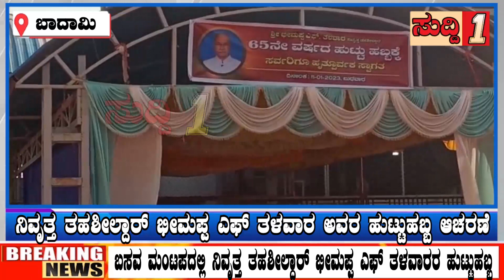ದಿಗ್ಗಜ ಮಠಾಧೀಶರ ಸಮ್ಮುಖದಲ್ಲಿ ನಿವೃತ್ತ ತಹಶೀಲ್ದಾರ್ ಭೀಮಪ್ಪ ಎಫ್ ತಳವಾರರ ಹುಟ್ಟುಹಬ್ಬ